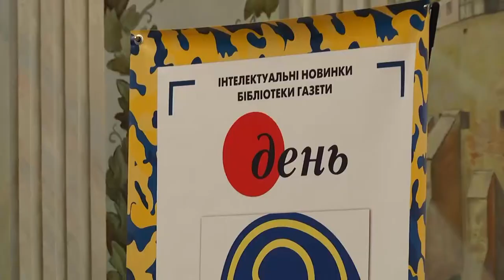Відкриття виставки Ігоря Гавришкевича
Дві непересічні події - відкриття виставки Ігоря Гавришкевича і приїзд головного редактора газети "День" зібрали в ОА чимало гостей.